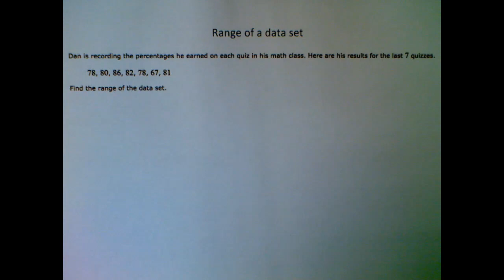Geometry - Range of a data set